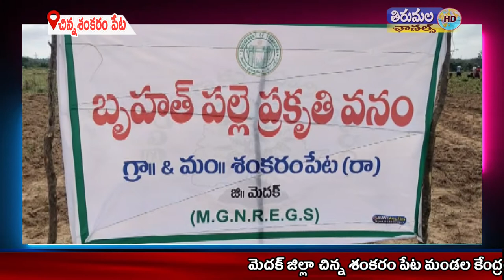THIRUMALA NEWS 25 09 2021 HJH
మెదక్ జిల్లా చిన్న శంకరం పేట మండల కేంద్రంలోని ఎడ్లోని దుబ్బ లో  మెదక్ ఎమ్మెల్యే మొక్కలు నాటి బృహత్ ప్రకృతి వనం  ప్రారంభించారు